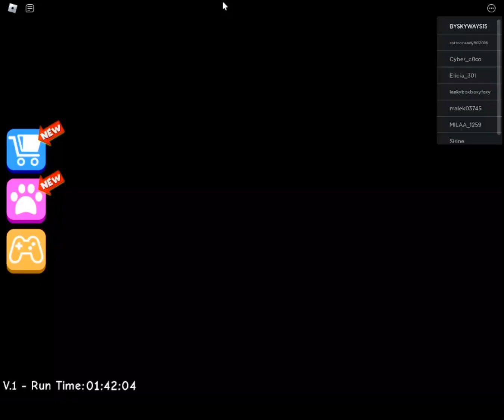"Escaping Miss Ani Tron's Obby Roblox Easy Gameplay Tutorial"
Welcome to our video showcasing a complete tutorial on escaping Miss Ani Tron's Obby in Roblox with easy gameplay! Follow along as we guide you through each level, provide helpful tips and tricks, and ultimately help you conquer this challenging obstacle course. Whether you're a beginner or experienced player, this tutorial is perfect for anyone looking to improve their skills and dominate this popular Roblox game. Don't miss out on this opportunity to level up your gameplay and achieve victory in Miss Ani Tron's Obby!